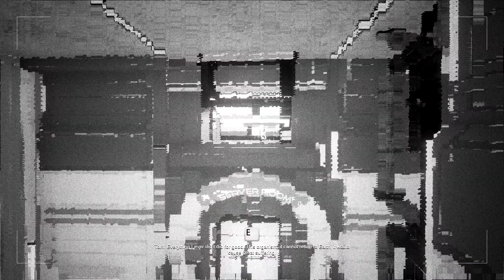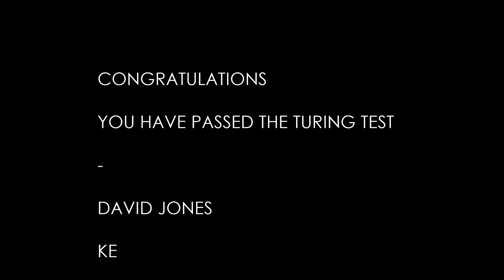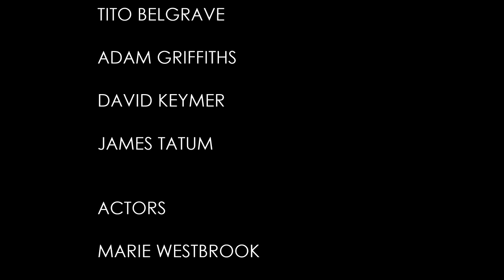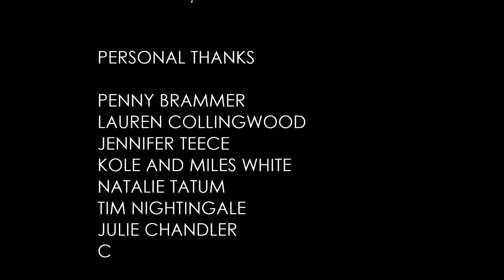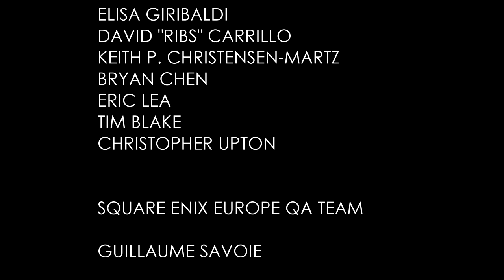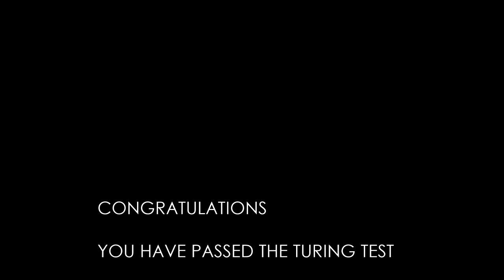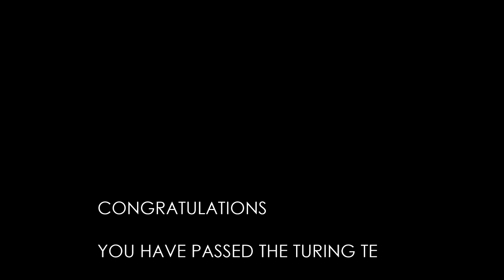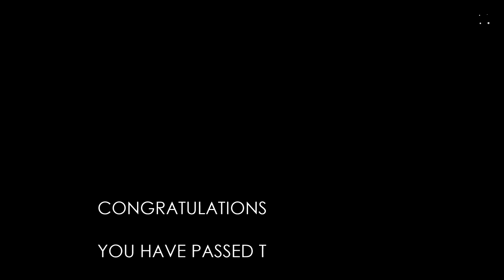The Turing Test w/commentary Finale - ALL ENDINGS